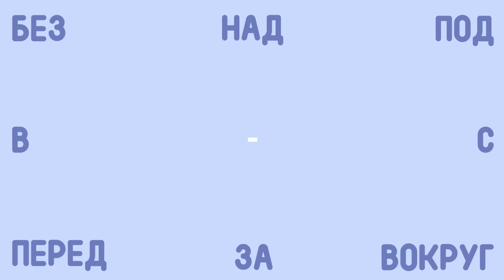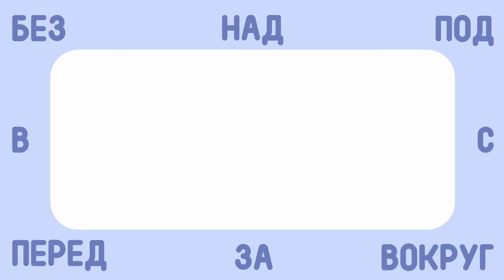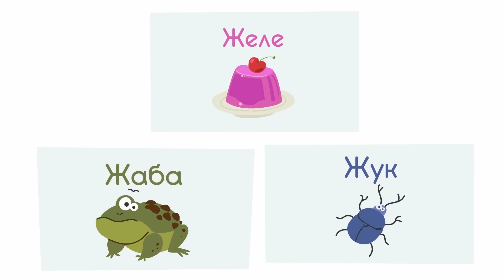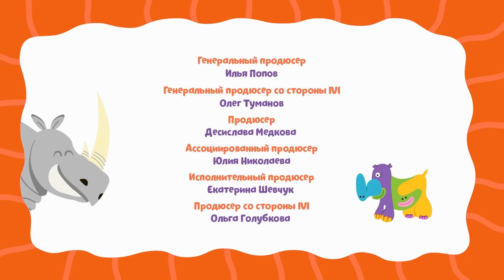✅ Бодо Бородо - ПРЕДЛОГИ - НОВАЯ СЕРИЯ!! | Мультик для детей 🌟 / Бодо бокварь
Смотрите самые новые серии!

Борода – признак мудрости? Всякое бывает... Познакомьтесь с Бодо Бородо – обладателем роскошной рыжей бороды, которой он ужасно гордится. «У меня лучшая в мире борода, а значит, я лучший в мире учитель!» – с таким девизом он приступает к бурной педагогической деятельности и берет на себя роль гида во время путешествий. При этом Бодо Бородо способен перепутать аэропорт с вокзалом, Северный полюс с Австралией, а вулканы с логовом драконов. Каждый урок с ним – это веселая работа над его ошибками и настоящее приключение. Интерактивный познавательный мультсериал, развивающий самостоятельное мышление ребенка